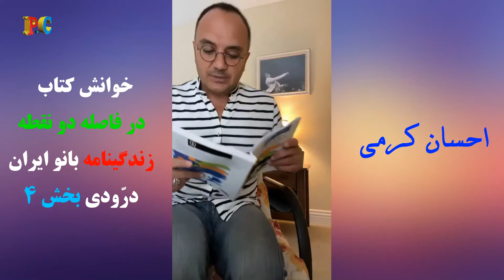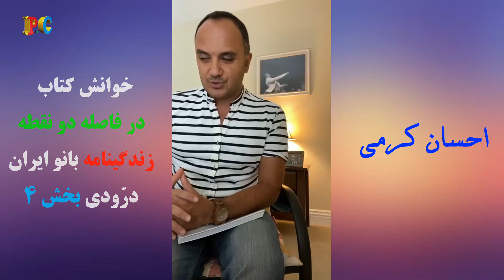احسان کرمی خوانش كتاب "در فاصله دو نقطه" زندگينامه بانو ايران درّودى بخش 4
.برای دریافت ویدئو های جدید لطفا کانال پارسیان را سابسکرایب کنید و بر روی زنگوله کلیک کنید